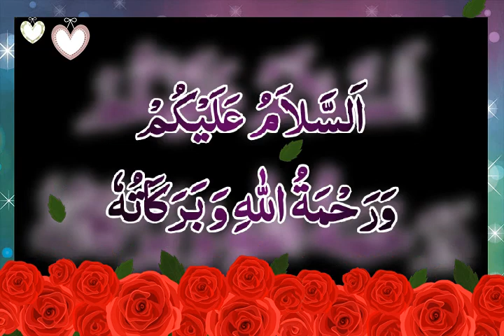MIAN Bux MAGSI BLOCH JAN